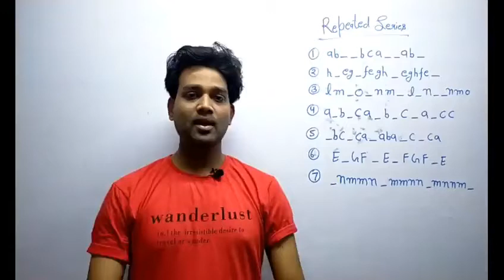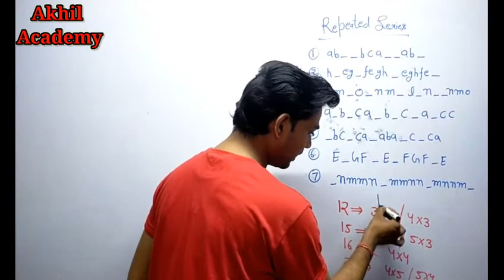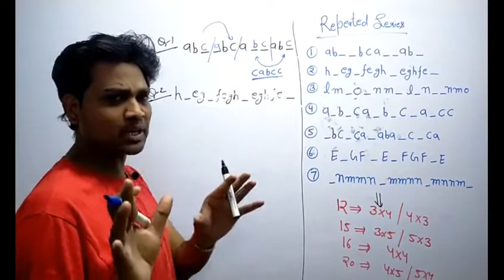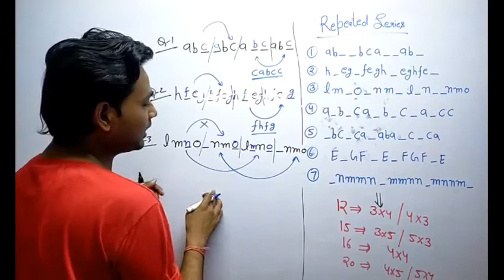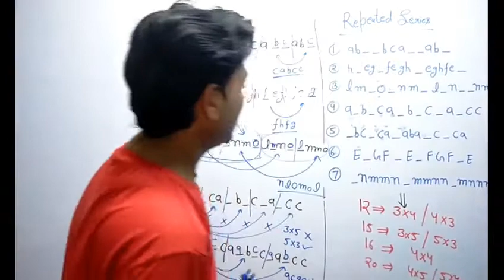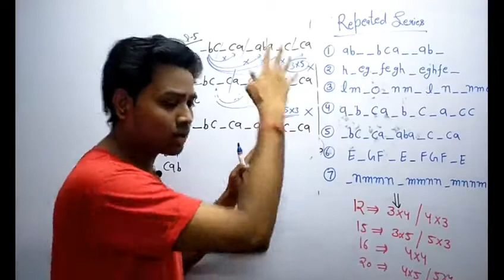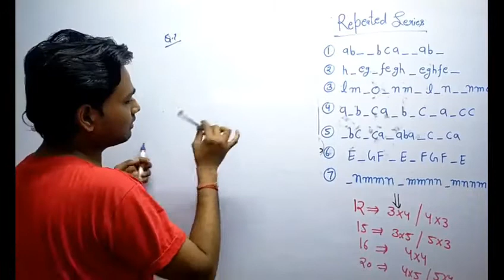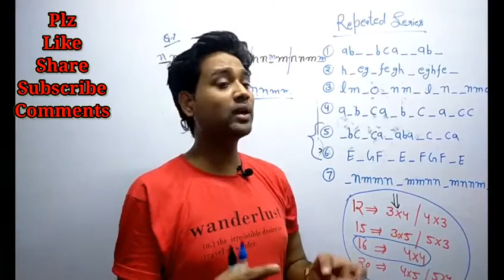repeated series ki best trick||competition reasoning series questions||SSC Railway and banking jobs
इस वीडियो में रिपीटेड सीरीज के प्रश्नों को हल करने की बहुत ही आसान व ट्रिकी तरीका बताया गया है इस तरीके के द्वारा आप ऐसे प्रश्नों को 2 से 3 सेकेंड के अंदर हल कर लेंगे यह प्रश्न कंपटीशन रीजनिंग में बहुत पूछे जाते हैं और जिन विद्यार्थियों को इस प्रश्न में डाउट होता है उनका डाउट इस वीडियो को देखने के बाद नहीं रहेगा।

repeated series
competion reasoning
tricky solution